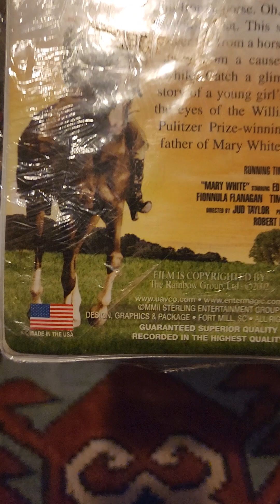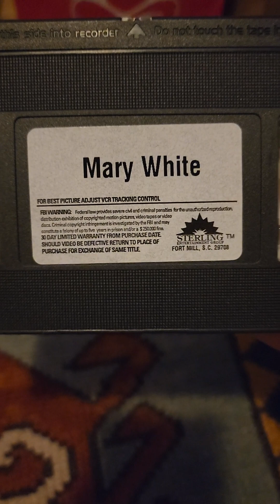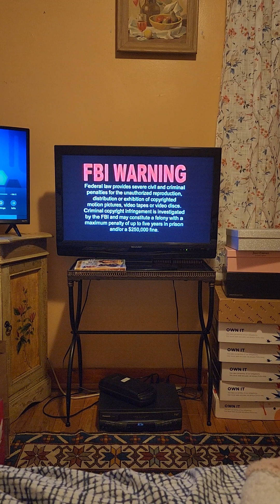Opening To Mary White 2002 VHS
Here is The Opening To Mary White 2002 VHS
1. Entermagic.com Promo
2. FBI Warning Screen
3. Sterling Entertainment Group Logo
4. Start of the Film
1977 Radnitz/Mattel Productions
2002 Sterling Entertainment Group